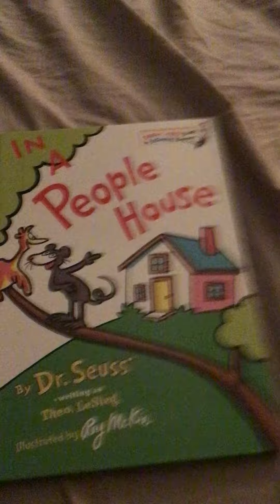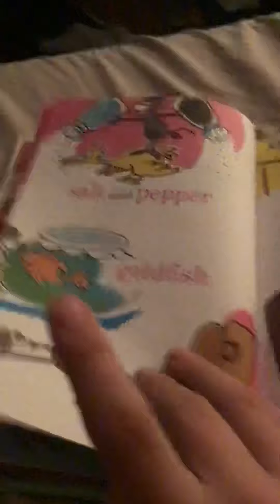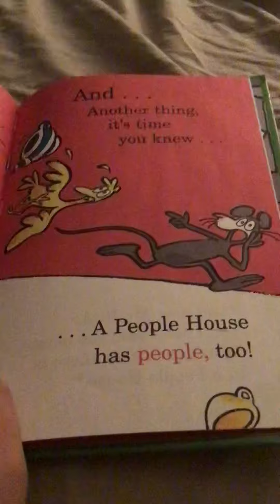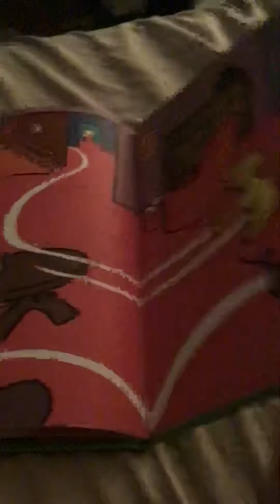In a People House